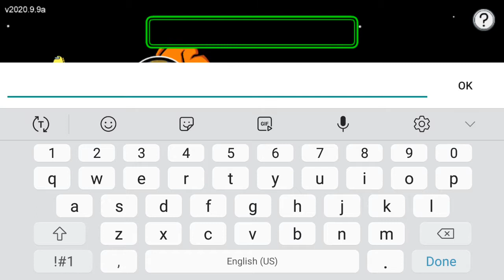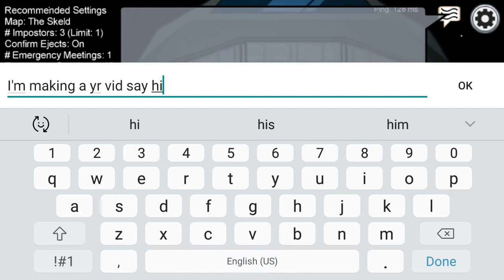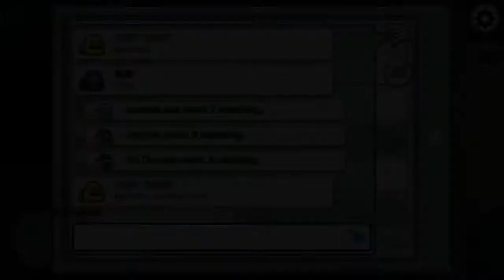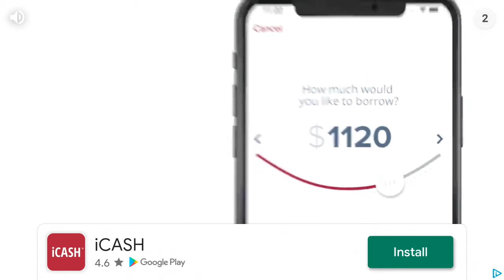Playing Among Us